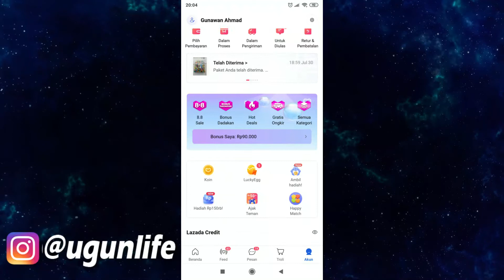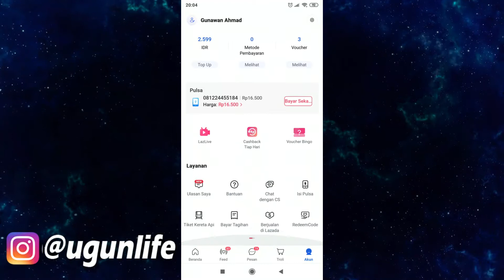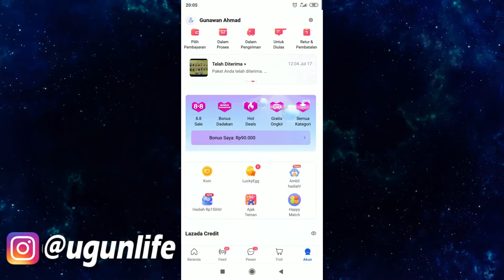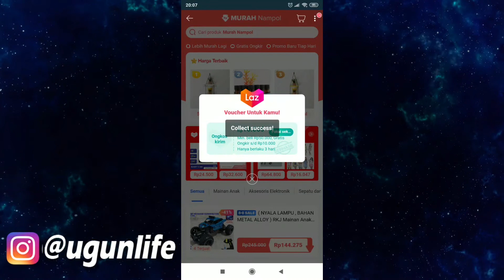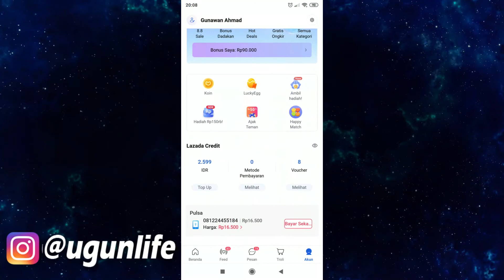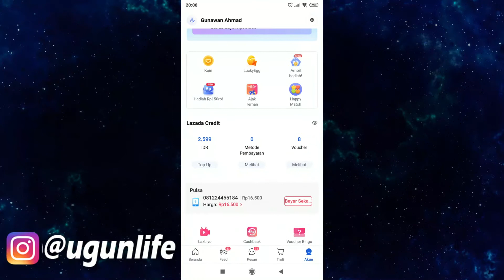Cara Klaim Puluhan Gratis Ongkir Lazada Secara Cuma Cuma | Update Agustus 2021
Kode voucher gratis ongkir Lazada : 53UQKGCB

gratis ongkir lazada, klaim gratis ongkir, gratis ongkir, gunawan ahmad